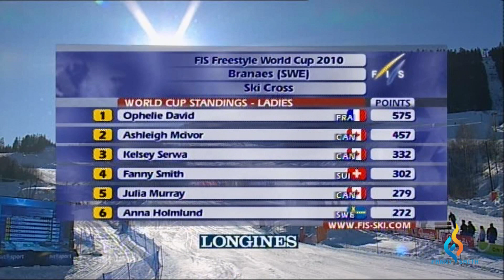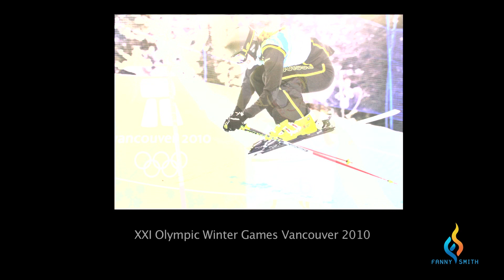My beginnings Fanny Smith .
My very first presentation filmed in Villars spring 2010 .